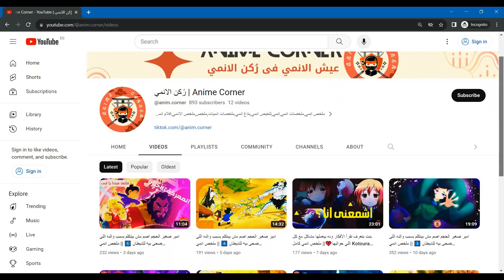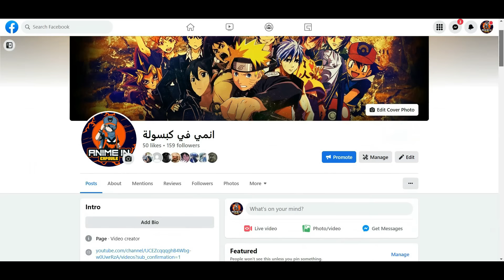Dragon Ball !.. 🟠 || ملخص انمي : كرة التنين 🟠 - [ أرك : القائد ريد 💂‍♂️ ]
فيلم_في_كبسولة ،، ملخص_انمي كرة التنين باسلوب شيق و ممتع ..

استمتع مع فيلم في كبسولة و حلقة ملخص انمي Dragon_Ball باسلوب شيق و ممتع ..​
نرجو منكم تشجيع قناة فيلم_في_كبسولة عبر الإشتراك في القناة والضغط على زر الإعجاب وتفعيل زر الجرس ليصلكم كل جديد
شكراً للمشاهدة ..